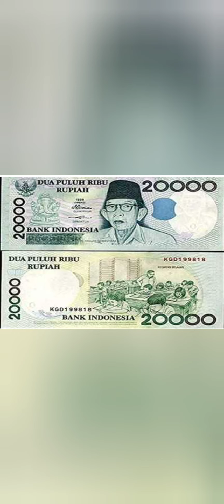জানেন কি, ইন্দোনেশিয়ার টাকায় রয়েছে সিদ্ধিদাতা গণেশের ছবি ?